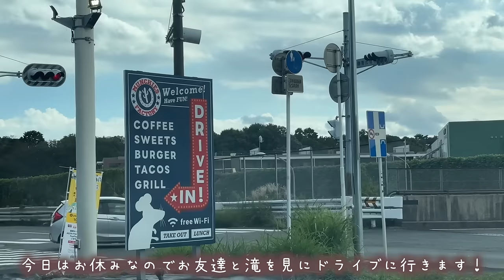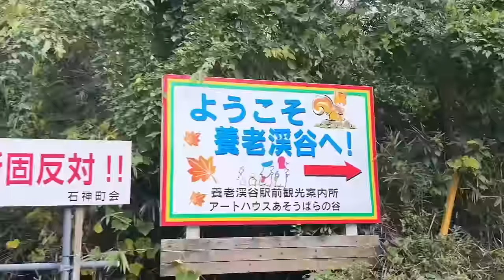【ドライブVLOG】友達と最近の恋愛事情語ってみた♡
〒150-0002
（石川翔鈴宛